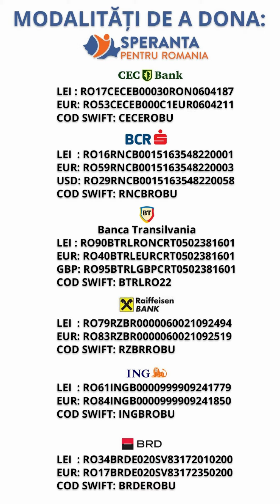Mariana Stoica trasmite un mesaj de multumire pentru lucrurile primite!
Mariana a rămas văduvă cu doi copii după ce soțul ei a pierdut lupta cu cancerul.

Datorită generozității voastre, am reușit să o ajutăm pe Mariana să achiziționeze mai multe electrocasnice de care avea mare nevoie: o ladă frigorifică, un cuptor electric și o mașină de spălat.

Dorim să vă transmitem pe această cale mulțumiri sincere din partea ei pentru sprijinul acordat. Dumnezeu să vă răsplătească dărnicia!

📌Donatii se pot face in conturile bancare de mai jos.
🟢BCR
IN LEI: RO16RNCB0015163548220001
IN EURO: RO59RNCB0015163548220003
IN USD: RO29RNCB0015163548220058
COD SWIFT: RNCBROBU
🟢Banca Transilvania
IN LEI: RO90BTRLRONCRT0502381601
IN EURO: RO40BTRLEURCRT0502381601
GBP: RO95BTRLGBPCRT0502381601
COD SWIFT: BTRLRO22
🟢ING Bank
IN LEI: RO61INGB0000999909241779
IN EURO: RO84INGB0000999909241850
COD SWIFT: INGBROBU
🟢BRD
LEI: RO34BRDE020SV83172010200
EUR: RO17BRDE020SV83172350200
COD SWIFT: BRDEROBU
🟢RAIFFEISEN BANK
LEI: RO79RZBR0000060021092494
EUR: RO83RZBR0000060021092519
COD SWIFT: RZBRROBU
🟢CEC BANK
LEI: RO17CECEB00030RON0604187
EUR: RO53CECEB000C1EUR0604211
COD SWIFT: CECEROBU
🟢UniCredit Bank
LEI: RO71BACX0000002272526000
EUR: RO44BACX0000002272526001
COD SWIFT: BACXROBUXXX
🟢Alpha Bank
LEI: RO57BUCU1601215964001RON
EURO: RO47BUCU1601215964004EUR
COD SWIFT: BUCUROBUXXX
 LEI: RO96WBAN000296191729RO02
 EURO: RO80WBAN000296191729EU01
🟢DONATII RAPIDE
🛑Donează rapid prin ING la: 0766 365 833
🛑Donează rapid prin BT Pay la: 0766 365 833
🛑Donează rapid prin Revolut la: 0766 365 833
🛑Direcționează 3,5% din impozitul tău pe venit. Descarca formularul 230
👉 Donează prin WISE:
Account holder: Spro (Speranță pentru România)
Sort code: 23-14-70
Account number: 81760689
IBAN: GB02 TRWI 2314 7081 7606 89
BIC: TRWIBEB1XXX
IBAN: BE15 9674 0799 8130
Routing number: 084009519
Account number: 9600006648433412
Account type: Checking
Wise's address: 30 W. 26th Street, Sixth Floor
Institution number: 621
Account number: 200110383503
Transit number: 16001
Wise's address: 99 Bank Street, Suite 1420
Canada
BSB code: 802-985
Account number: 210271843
Wise's address: 36-38 Gipps Street